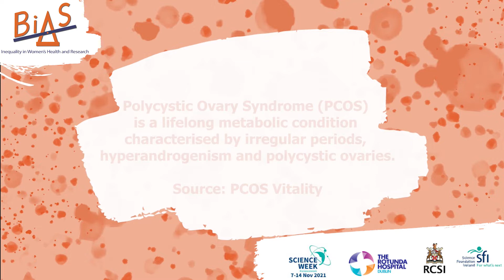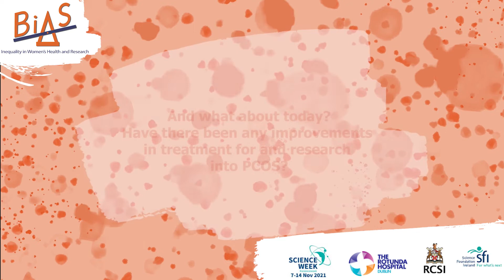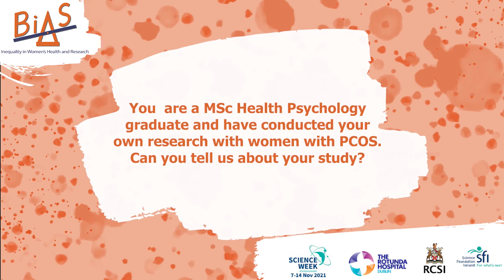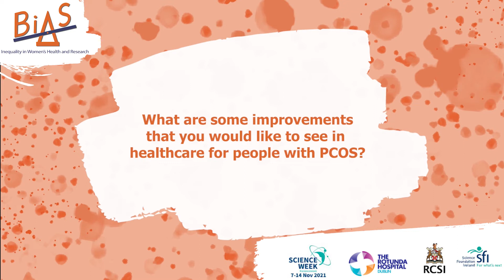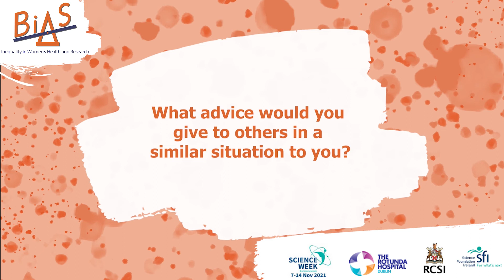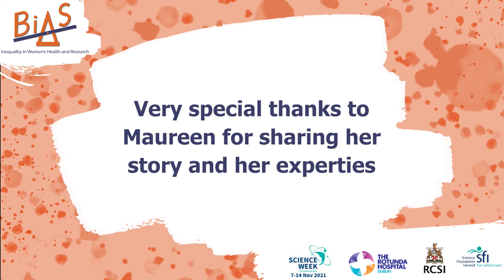BIAS - Be Me: Maureen Busby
Maureen Busby was diagnosed with Polycystic Ovary Syndrome (PCOS) and is the Founder of non-profit organisation PCOS Vitality. Maureen strives to raise more awareness of the condition and the lifelong impact it has on women.

Join in this ScienceWeek 7-14th November as we take a look at gender bias in women's health and research.

@BiasWomenHealth - Twitter
@Bias_Womens_Health - Instagram

BIAS: Inequality in Women's Health and Research is a Science Week festival developed by RCSI Rotunda Research Department. The Festival is funded by Science Foundation Ireland.